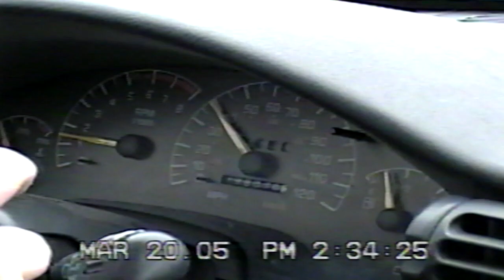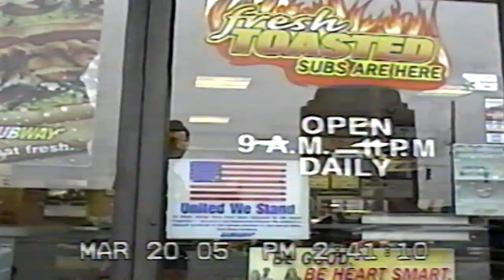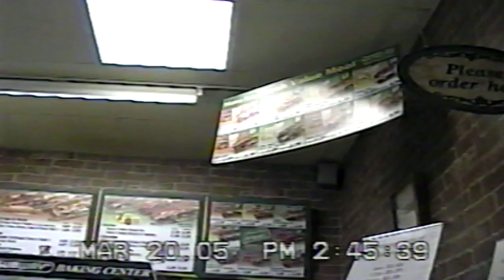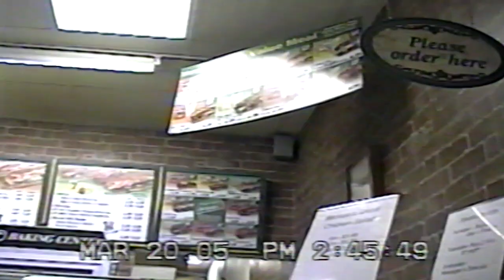3 20 2005 part 2